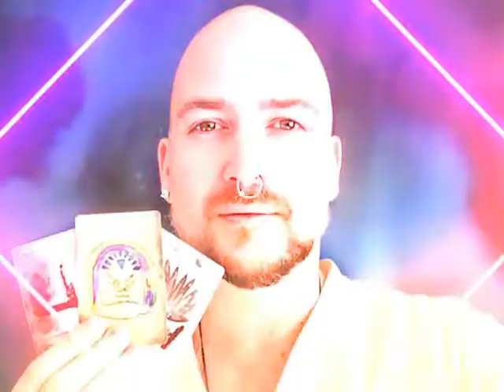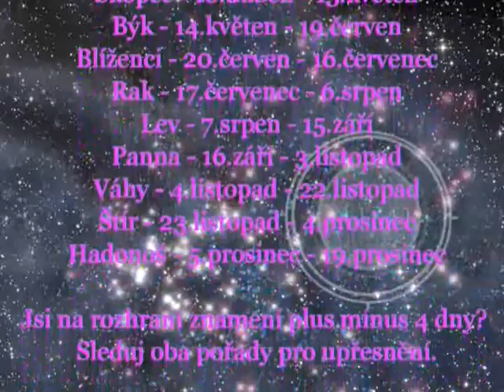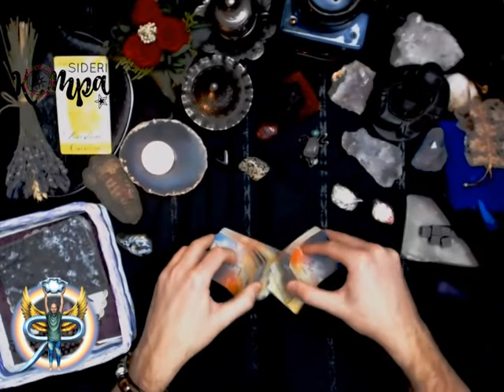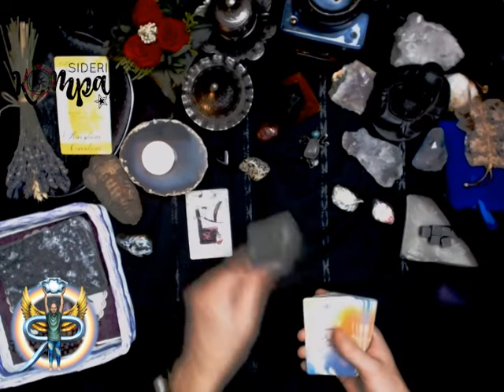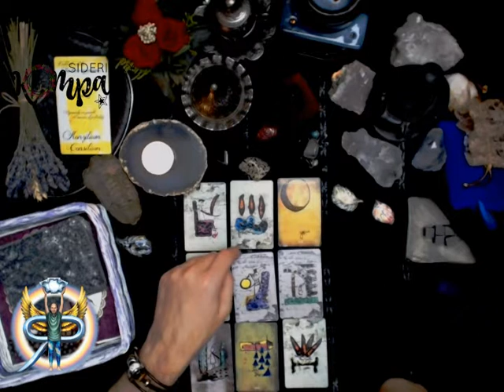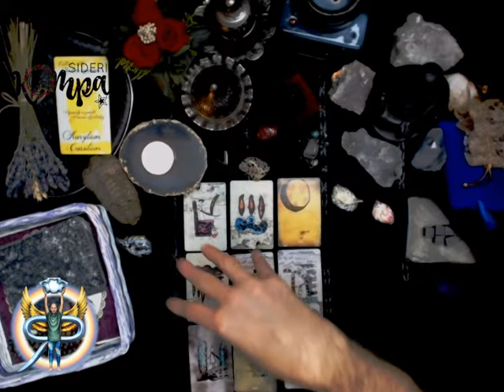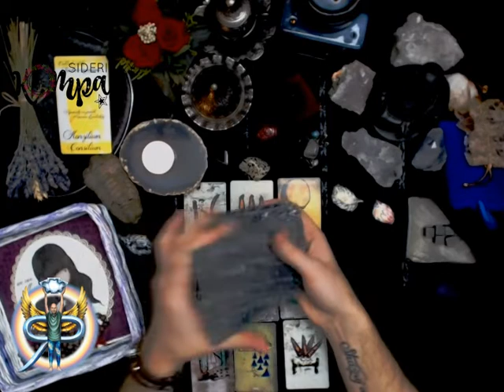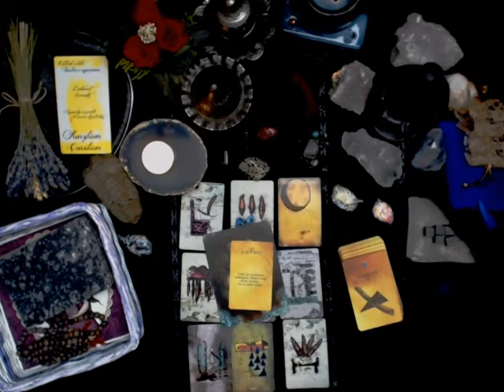Siderický kompas - leden 2020 - Ryby - měsíční výklad pro jednotlivá znamení